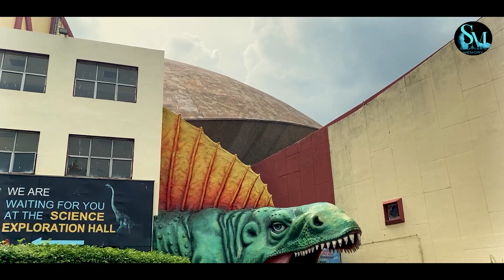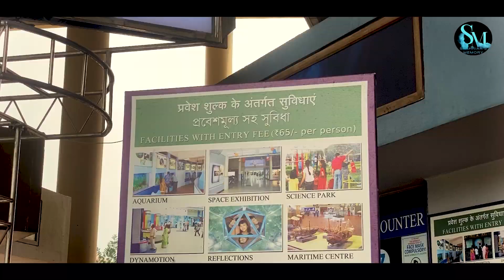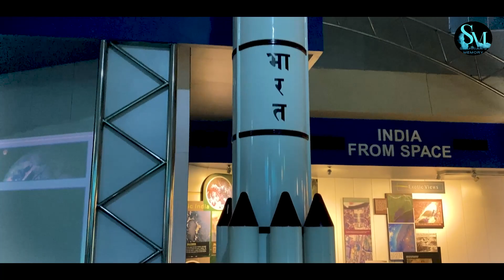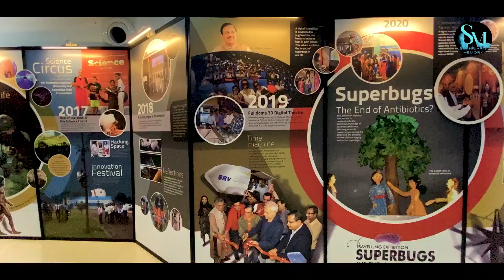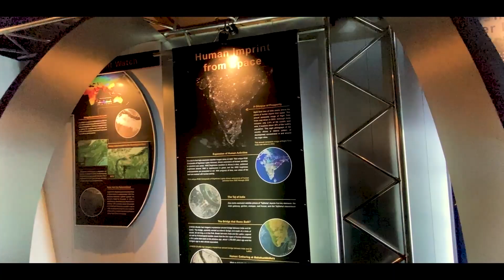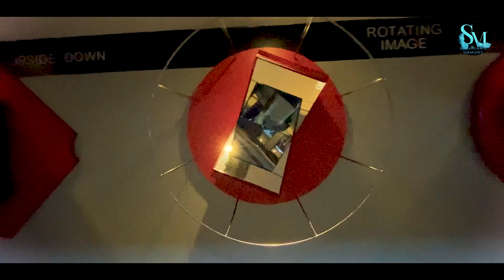Kolkata Science City Travel Vlog. কলকাতা সায়েন্স সিটি I SHAHRIAR'S MEMORY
Science City Kolkata is the largest science center in Asia. It is managed by National Council of Science Museums &, Ministry of Culture & Government of India. It is one of the largest and finest in the world, presenting science and technology in a stimulating and engaging environment that is truly educational and enjoyable for the people of all ages.
Kolkata is not only the  CITY OF JOY but it also the CITY OF HERITAGE.
Opening Time: 10:00 AM - 6:30 PM ( Monday - Friday ) 10:00 AM -7:00 PM ( Saturday - Sunday )
Address: Science City Kolkata Address: JBS Haldane Ave, Mirania Gardens, East Topsia, Topsia, Kolkata, West Bengal 700046

Hi I am Shahriar Hussain Shovon. I believe in collecting memories. If you're reading this than thank you for being a part of my wonderful memory. Welcome all of you from My Channel "SHAHRIAR'S MEMORY". My channel is all about (Lifestyle & Travel vlog). Everything you see on my videos are created by SHAHRIAR'S MEMORY team. Please do not use any photos/videos or content without my permission.
THANKS
SHAHRIAR'S MEMORY (KEEPING FOOTPRINTS ALIVE)